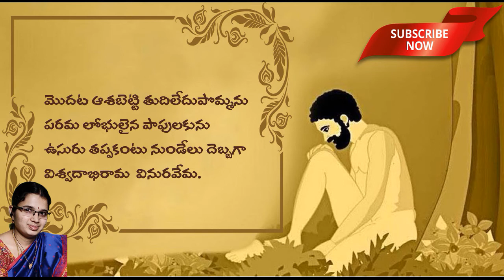77. Vemana Padyalu || Modata Aasha betti || మొదట ఆశబెట్టి || Padyam in Telugu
మొదట ఆశబెట్టి
Vemana Padyalu,
Modata Aasha betti ,
Padyam in Telugu